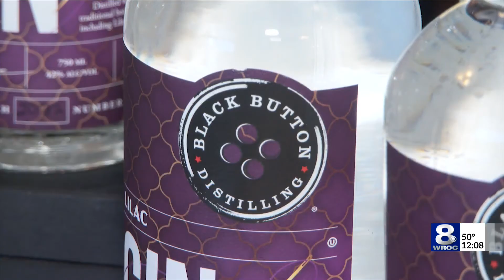Lilac Gin announced ahead of 2022 Lilac Festival